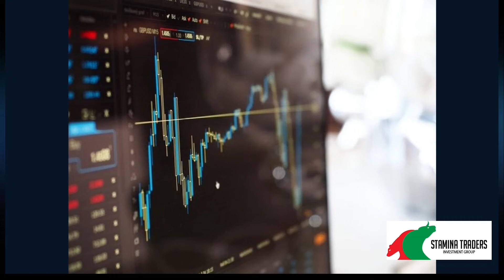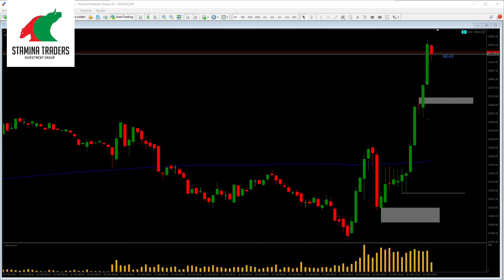Estrategias de trading - Roturas DAX 16/02/22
Trading en vivo. Estrategia de Scalping en índice DAX en apertura de sesión europea.

- Consigue GRATIS nuestro curso online de scalping Precio y Volumen al registrarte en NAGA bróker a través del siguiente enlace